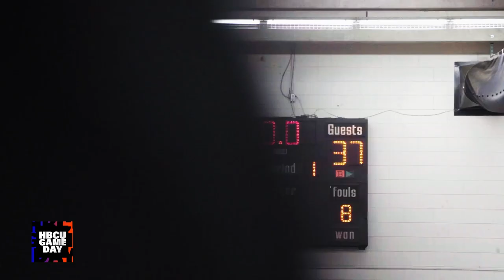WSSU vs Livingstone | Best HBCU hoops rivalry?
It was standing room only in Salisbury, NC for Winston-Salem State's visit to Livingstone College in what turned out to be another down-to-the-wire, overtime classic between the Rams and the Blue Bears. Is this the best HBCU basketball rivalry right now?